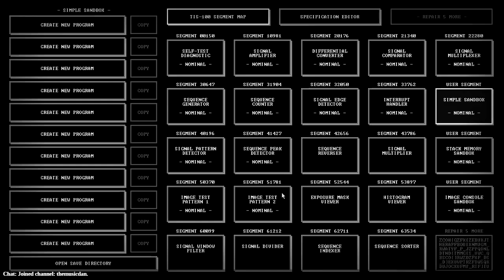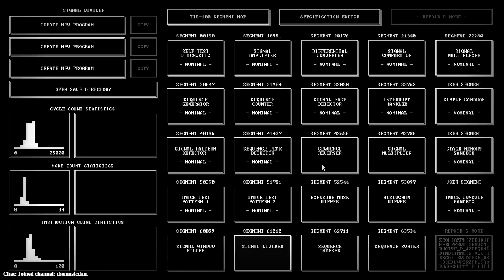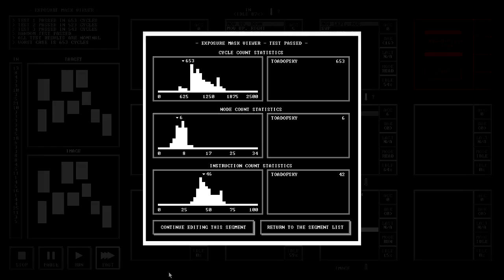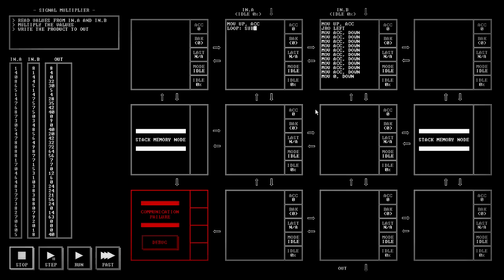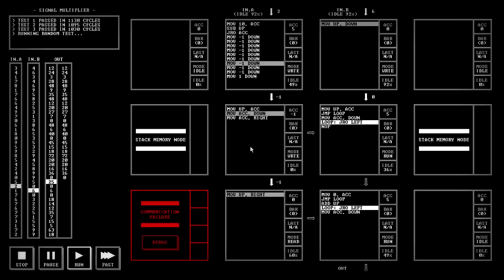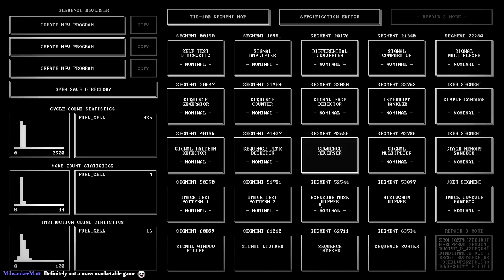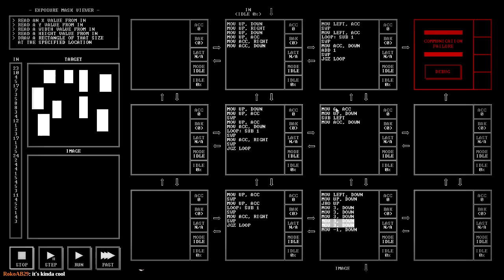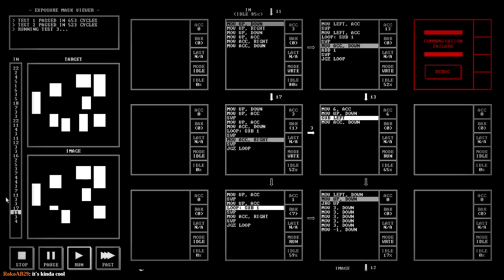TIS-100 throws me for a LOOP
Now the puzzles start to get difficult... -- Watch live